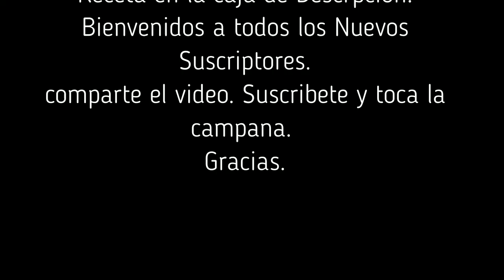🥩 Roast beef al Horno, Receta Fácil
Ideas Para Ti

Haz esta rica receta y saborea tu Roast beef asado al horno.
esta receta la puedes usar en navidad, esta carne por la forma de como se cocina queda muy suave.

EL Roast beef.
Para sazonar el Roast beef.
2      Cucharadas de aceite de Oliva extra virgen
2      Ajos picados.
1/8  De tomillo una pizca lo que agarre con sus dos dedos.
1/2 Cucharada de orégano.
sal al gusto.
consomé de pollo al gusto'
Todos estos ingredientes de revuelven y con una brocha se esparce en el Roast Beef.
Precalentar el oven 10 minutos antes de meterlo a 350 G.F. O 180 G. C. por 40 minutos  o hasta que alcance la cocción que Ud. desea.
Lo puede servir con una pasta, o ensalada. Disfrútelo.

y toca la campana 🔔 para que te lleguen las notificaciones.

✍️Publicidad para Negocio ✍️ Nota Importante: No se recomienda usar este video para multas perjudiciales o perjudicar a ninguna persona o utilizar el contenido por mala fe.
videos con mas vistas
🍜COMO HACER CEVICHE DE CAMARON. RECETA.